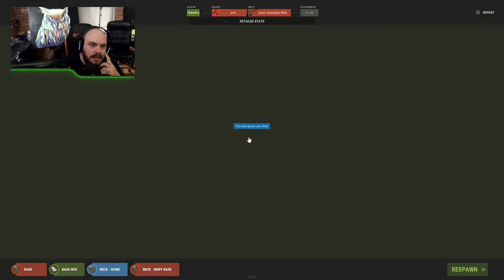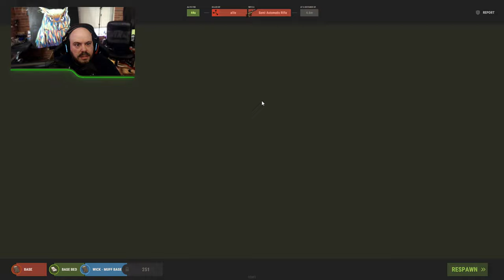Rust - Surviving all month - day 7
PC Specs :
ryzen 7 5300 cpu
amd 6700 gpu
32gb ram
crucial p3 m.2 ssd
Asrock b450M-HDV motherboard